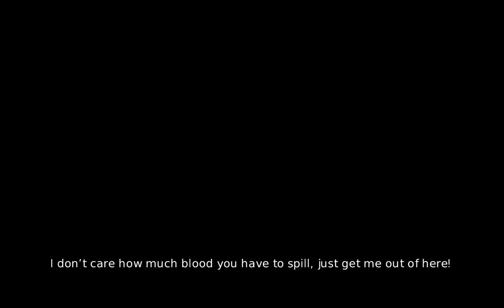Overlord 2 Let's Play PT 19 From Everlight to Evillight